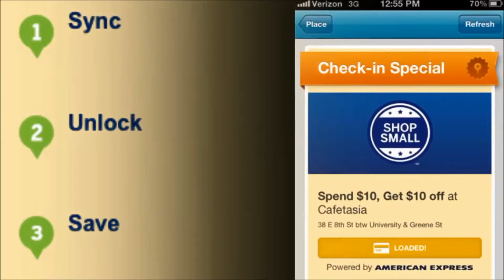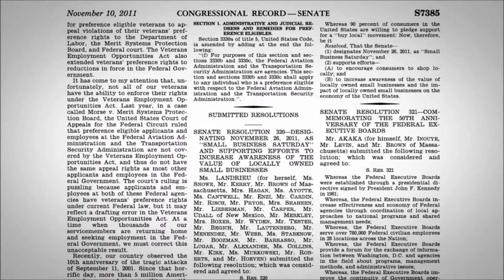Flock Associates - American Express: Small Business Day Campain by Crispin Porter + Bogusky